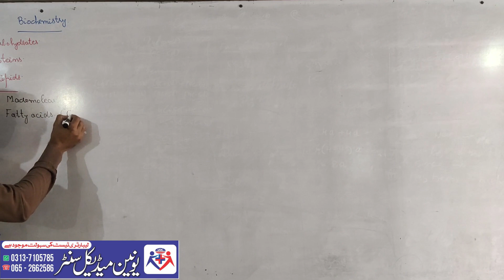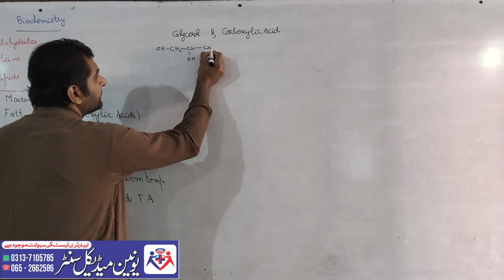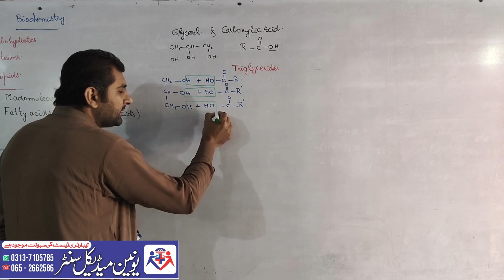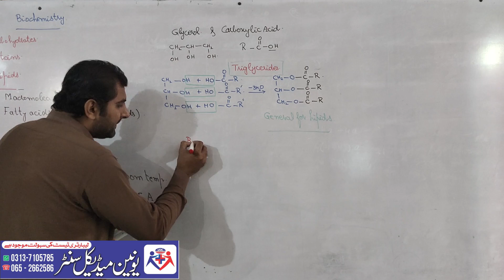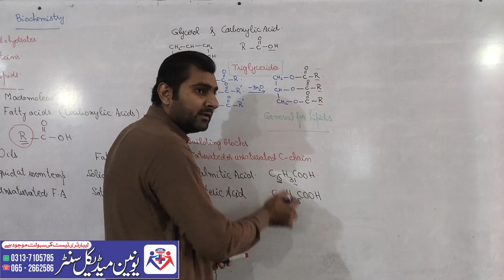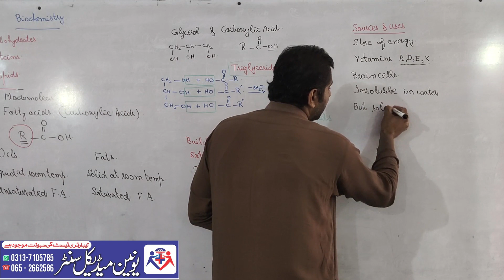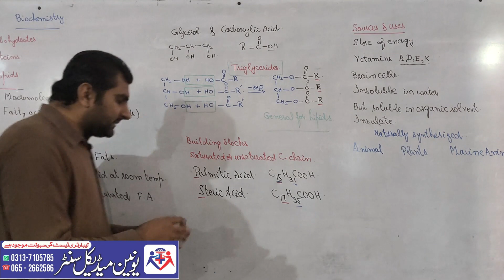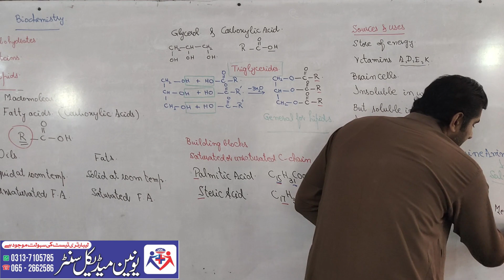CHAPTER 13! BIOCHEMISTRY! "LIPIDS."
S.S.T (BIO/CHEM)
TODAY WE WILL DISCUSS ABOUT LIPIDS, FATTY ACIDS AND TRIGLYCERIDES.
SNACK VIDEO✔Mehar_naim